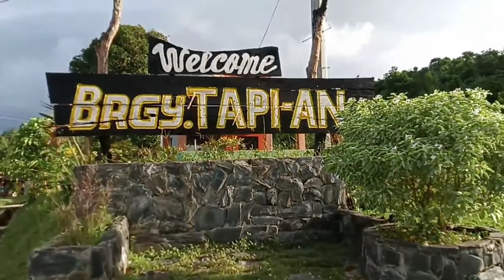LAPJA BEACH RESORT TAPI-AN | BATCH 2001 OUTING